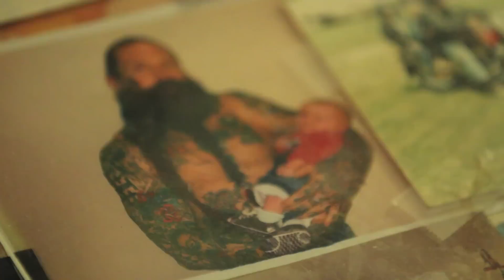Mike Burch - Weight Lifting 410 Pounds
Mike Burch at age 65 years, lifts 410 pounds twelve times.  He was once rated 3rd in the world for bench press in 1979.